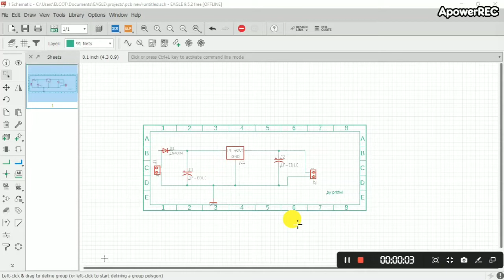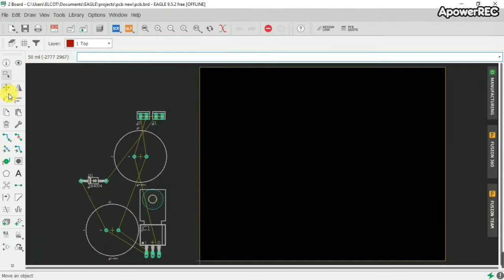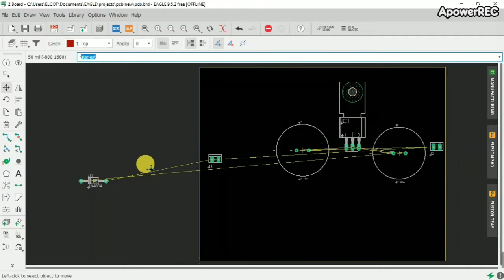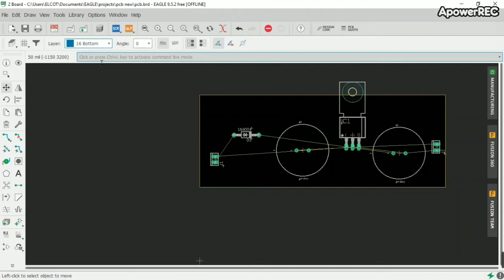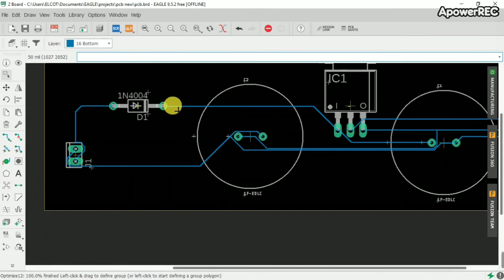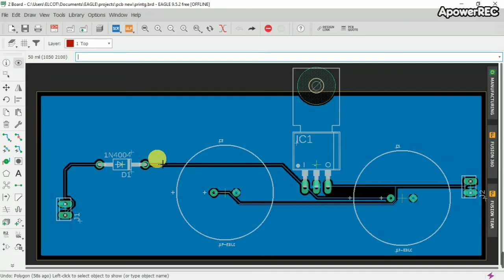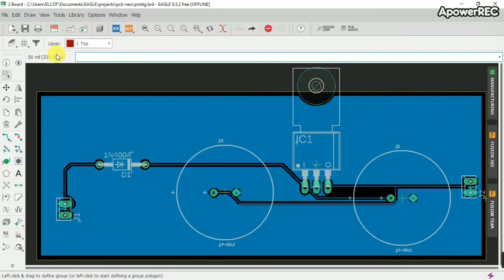PCB design tutorial: schematic to board conversion in tamil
pcb design tutorial in tamil | pcb schematic design | pcb circuit design | schematic design using eagle software | pcb circuit design | pcb eagle tutorial

software links:
autodesk eagle:

proteus:
updated soon